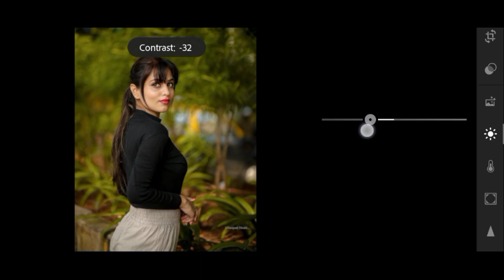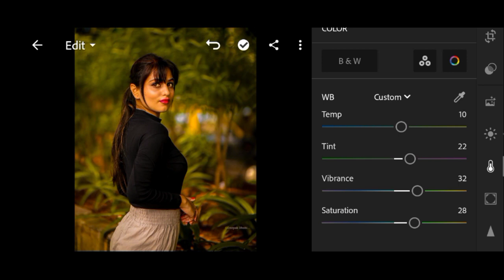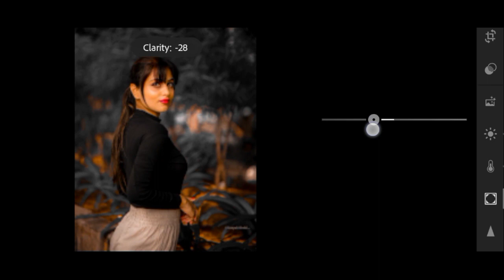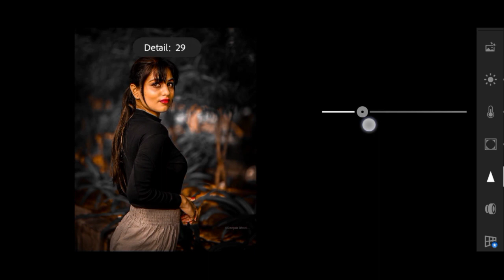Dark & Gold Tone Photo Editing Lightroom|Preset Download Free